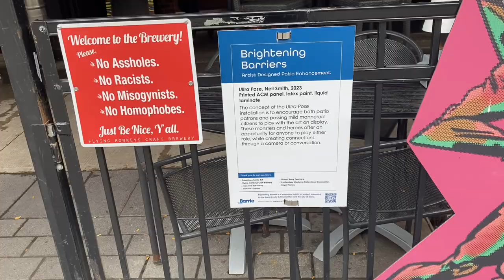Flying Monkeys Folk Art